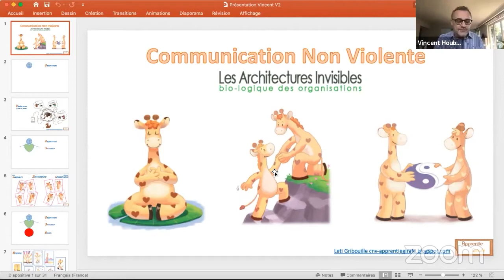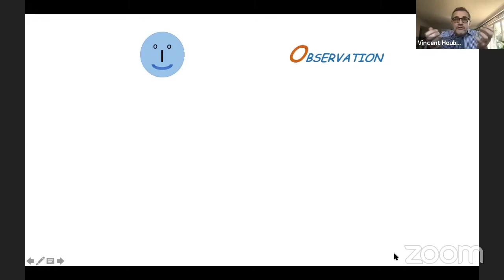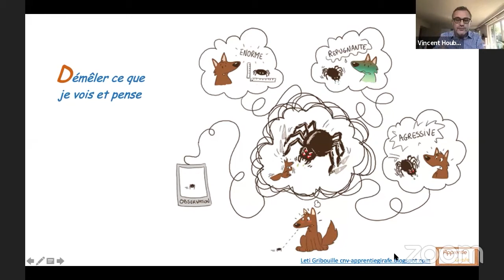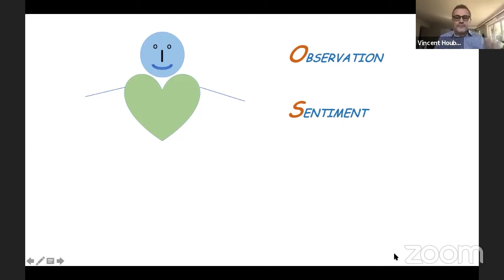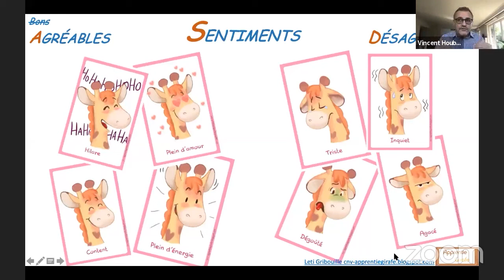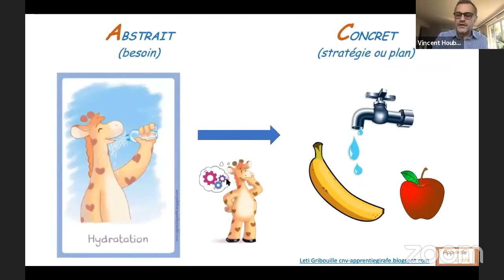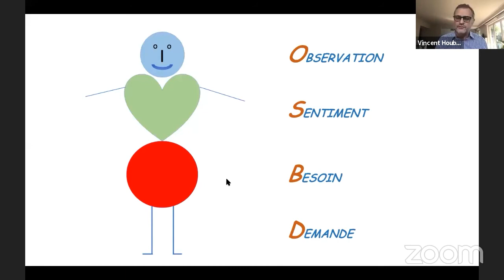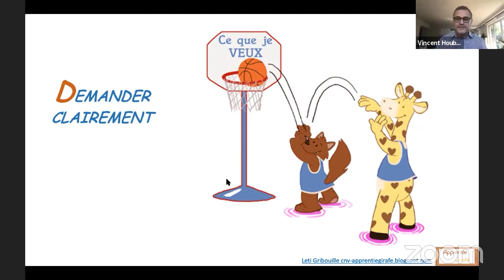Best-Of - Communiquer autrement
Outre les questions matérielles et de santé, l’un des immenses défis du confinement est la communication. Dans cette configuration inédite, notre façon de nous mettre en relation à l’autre, en particulier avec nos co-confinés, est bouleversée. Par ailleurs, technologie aidant, nous n’avons jamais communiqué si largement au-delà de nos cercles habituels…

La communication est aussi l’un des immenses défis de l’avenir. La Terre comptera bientôt 10 milliards d’habitants, les enjeux auxquels nous devons répondre sont planétaires et nous devrons communiquer efficacement pour les régler ensemble.

Après 1 mois de confinement, cette Confkids propose de changer de regard sur nos modes de communication pour, comme le disait Marshall Rosenberg , fondateur de la Communication Non Violente, « renforcer notre aptitude à donner avec bienveillance et à inspirer aux autres le désir d'en faire autant ».